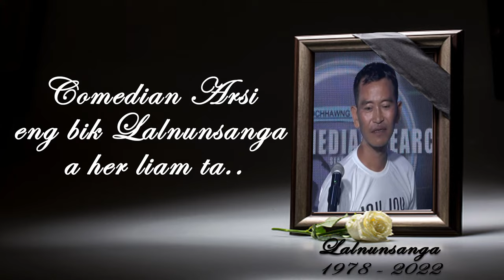Lalnunsanga Vuina # Amah ngai hlu tute leh A Comedian puite Thlahna thusawi # Part -1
Lalnunsanga hi March ni 1-ah chesualin March 14 -ah ahliam tuar lovin Civil ICU-ah min kal san ta a. Tlaivarpui niin March 15-ah Falkland thlan mualah vui liam a ni.

He Video hi Lalnunsanga Vuina   Part 2 Lalnunsanga lainattu te leh a fiamthu lo hlimpui tuten in lo thlir ve theuh dawn nia.

FTH Official